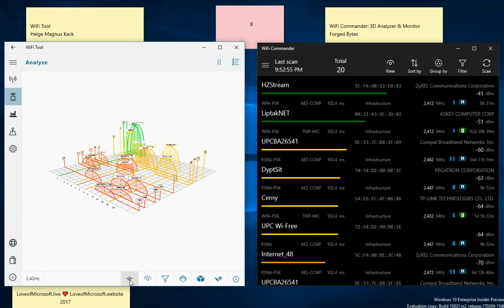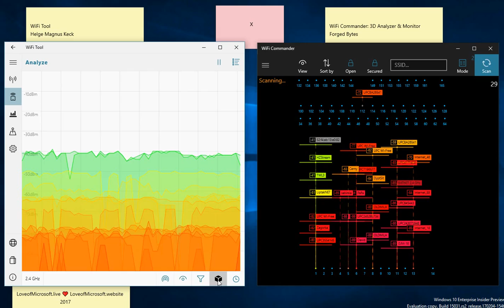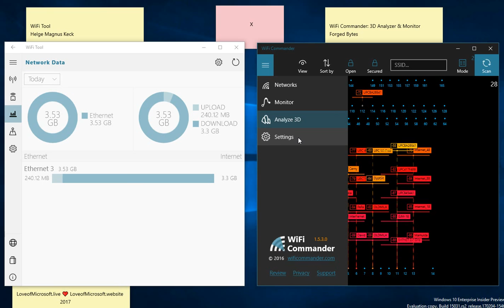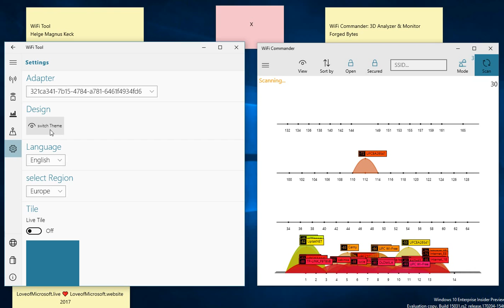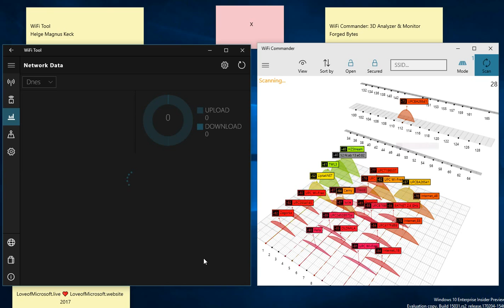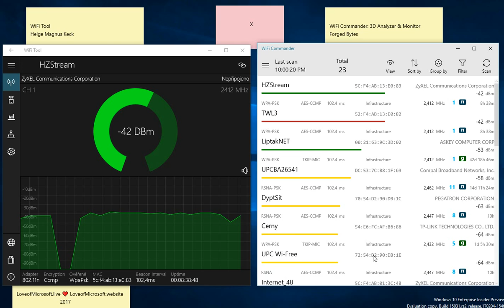WiFi apps test.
Windows Store Apps
WiFi Commander: 3D Analyze & Monitor
WiFi Tools